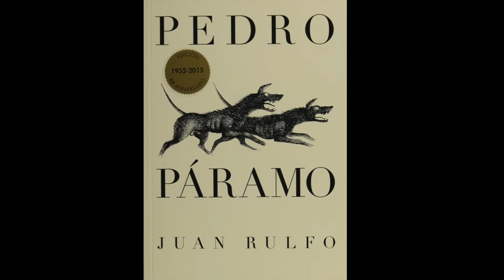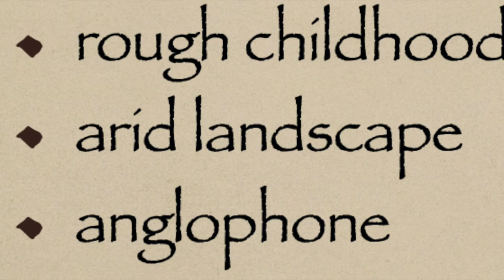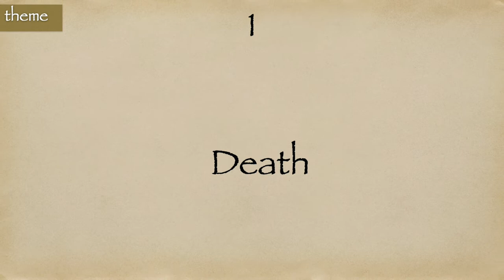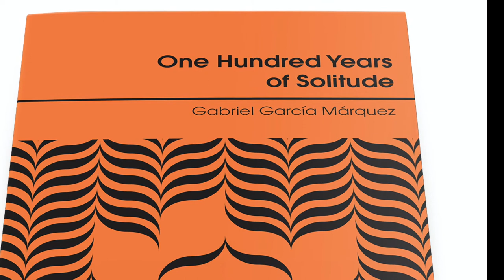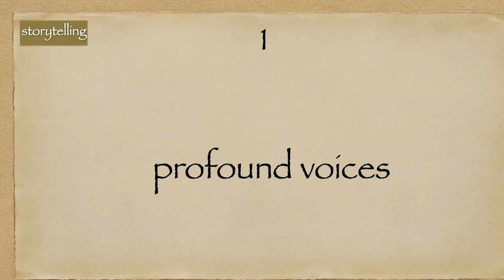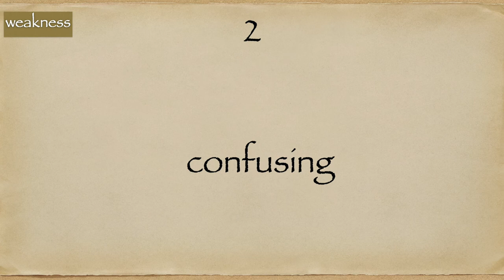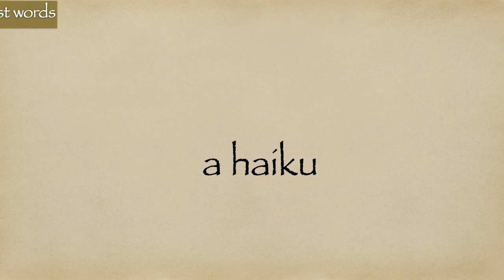Pedro Paramo by Juan Rulfo--Summary and analysis (the best mexican novel)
Pedro Paramo by the Mexican author Juan Rulfo is the most famous novel in Mexico and possibly the best novel from Latin America. First let me tell you, I loved this novel. It’s the shortest, yet sharpest and crispiest novel I have read. In this video I am going to tell you about its author, summarise the novel, and tell you why this is the most haunting novel from Mexico. This novel has apparently started the magic realism in Latin American literature and inspired Gabriel Garcia Marquez to write one hundred years of solitude.

I'm on a journey to read unique books and stories from every country on earth , not only to understand the country, its people and culture better, but also learn storytelling so I can write my own novel one day.

Italian Translator: Liana (Thank you!)